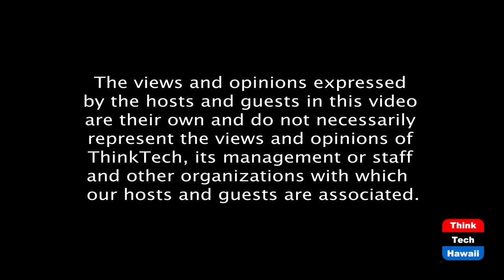The International System After the Pandemic (Global Connections)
Will the pandemic lead to a new world order.  The host for this episode is Jay Fidell.  The guest for this episode is Carlos Juarez.

An analysis of how the pandemic is likely to impact the international system of politics.